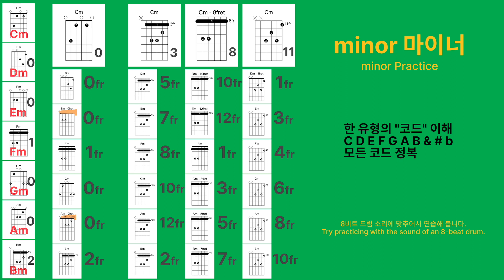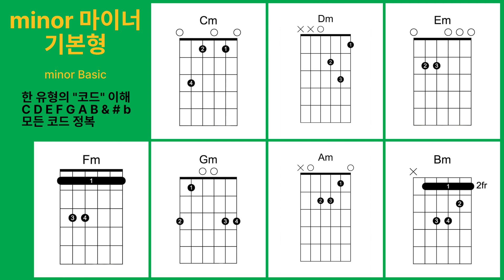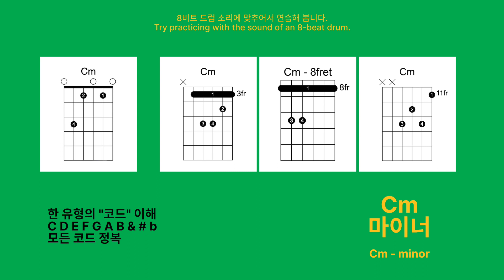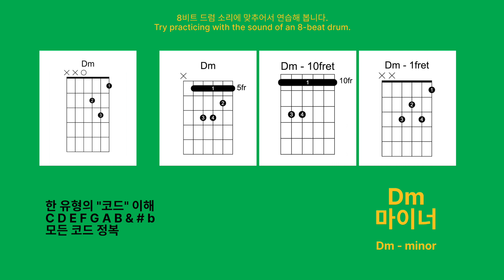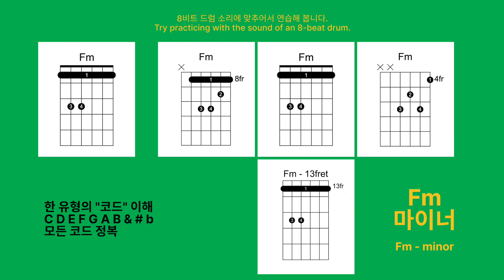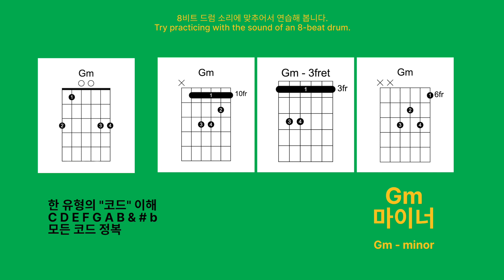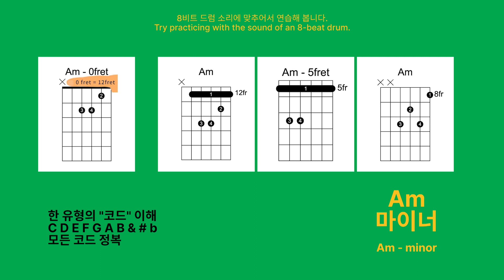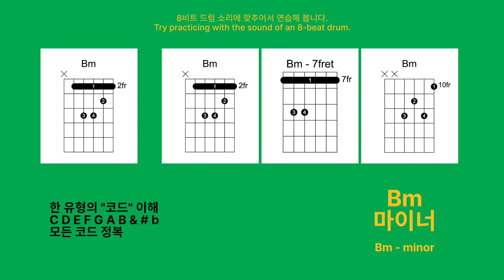minor형, 마이너 기타 코드 1시간 연습용 // minor Type Guitar Chords 1 hour Guitar Practice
minor형, 마이너 기타 코드 1시간 연습용
minor Type Guitar Chords 1 hour Guitar Practice

한 유형의 "코드" 이해
C D E F G A B & # b모든 코드 정복

** 배경 박자에 맞추어서 코드를 연습합니다.
** Practice your chords to the beat of the background.

BTC Deposit Address
14qW6emo3r67FWFMC2v1oQZd3TvWJNfEmR

Network
Bitcoin